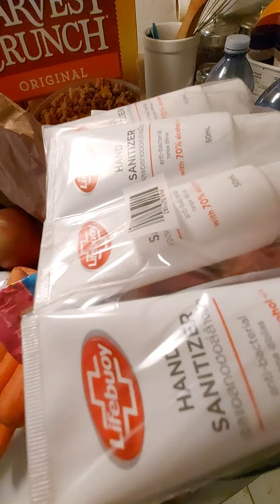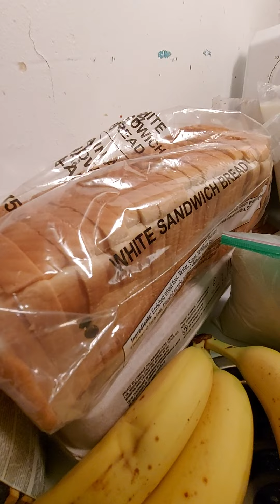Nov 2/23 St Joe's Women Centre. A wonderful organization. A cute food pantry haul of blessings 💜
Nov 2/23

St. Joe's Woman Centre  is a support centre and food pantry in Ottawa. Anyone who self identifies themselves as a woman / female may go there. Clients are permitted to bring their children under the age of 18.

St. Joe's Woman Centre is opened Monday – Friday. They provide showers  laundry, lunches, supports, activities, and a food pantry. The food pantry is opened every Wednesday and Thursday.   It is a wonderful resource for our community.

If you and your family are struggling with food insecurity consider calling 211 or 311 in Ottawa to find out what is available for you. Go to your local catchment food pantry. They are here to help all of us.

Thank You St. Joe's Woman Centre and Ottawa Food Bank for your non stop support and feeding my family and many other families in Ottawa.

St. Joe's Woman Centre

This link will help you find your local catchment food pantry

The Snowsuit Fund has started. Any low income families with children can register for a new snow coat and snow pants. Sometimes they also offer winter boots and gear (toques, scarves, mittens, etc).  The cost is $10 for a brand new snowsuit for your child.

Caring & Sharing Christmas Hamper Program has started accepting registration. There are many ways to register for this program my local food pantry referred me for it today. If you are on OW/ODSP/ in a Shelter have your worker refer you over to it. If you check their website out they have many partnered agencies that can refer you to it. You can also call 211 or 311 to be registered. As well, you can call them directly.

Toy Mountain is opened for registration. If you cannot afford Christmas presents for your children consider them. Check out their website to see if you would qualify. Call 211 to register.